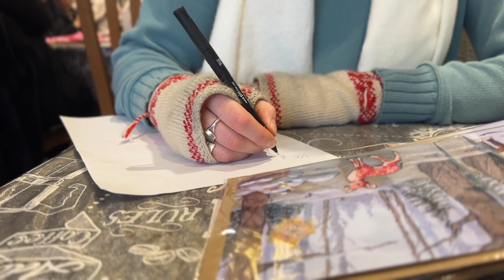Delivering my Greeting Cards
Welcome to my first ever vlog where I will bring you along as I deliver my greeting cards to the charming 'Open Art Cafe,' a lovely café and shop located in Rottingdean, UK.

I chose 'Perfect Print,' a local printer with a commitment to sustainability, using FSC-accredited paper sourced from responsible forestry. Keeping in line with eco-friendly practices, each card is paired with a recycled Fleck Kraft envelope and encased in a compostable film bag.

Your support means the world to me, and together, we'll continue to explore the enchanting realms of creativity!

Love,
Hanna

/ Hanna